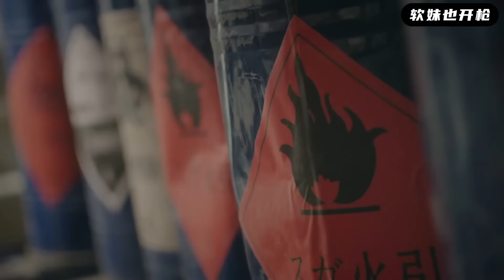特種兵奇襲物資倉庫，埋地雷換衣服反打日軍，日軍直接被打懵了！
zfxd EP